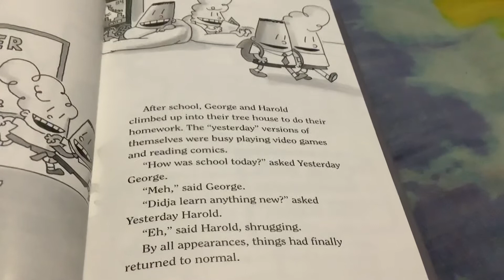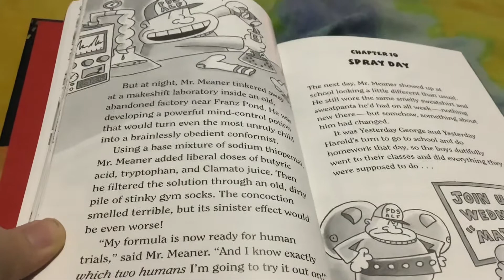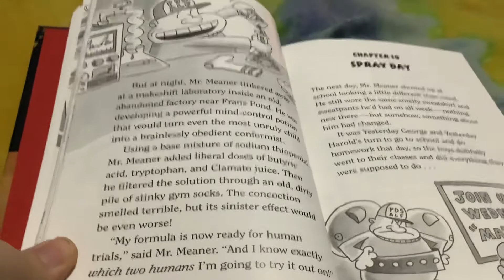Captain Underpants Book 12 Chapter 9 Crimes and Mr. Meaner